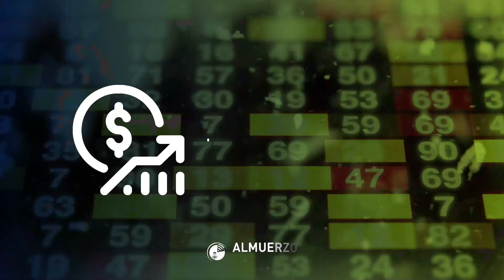La NFL tiene que cambiar su estrategia para el show del SuperBowl